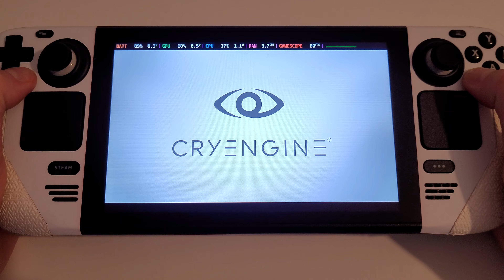Crysis 3 Remastered Steam Deck | SteamOS | All Graphics Settings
Crysis 3 Remastered Steam Deck Gameplay | SteamOS | All Graphics Settings

TIMESTAMPS
00:00 - Intro/Settings
01:28 - Low 60Hz
11:46 - Low 40Hz
19:15 - Low 30FPS
22:17 - Outside Gameplay
24:13 - Medium
25:56 - High 60Hz
27:45 - High 30FPS
29:46 - Very High 30FPS